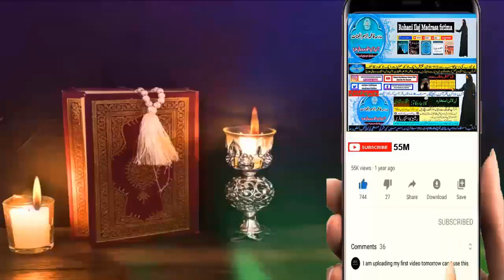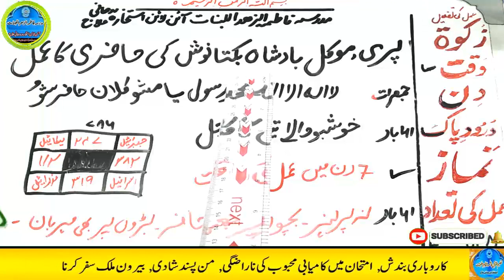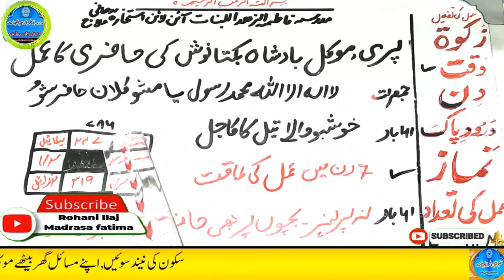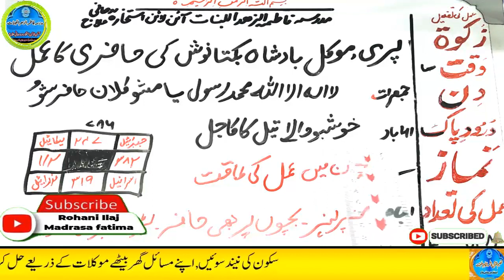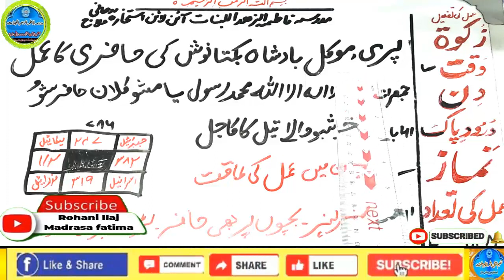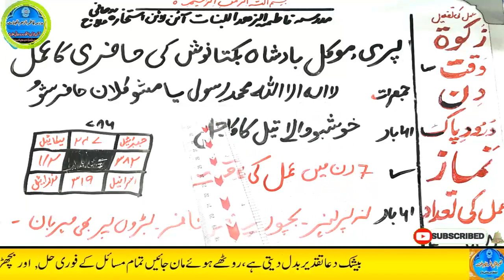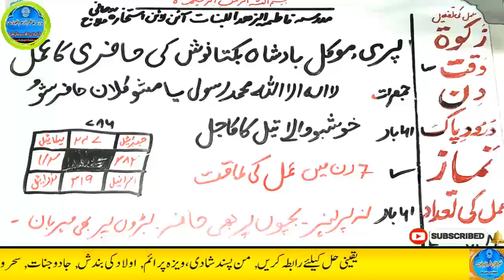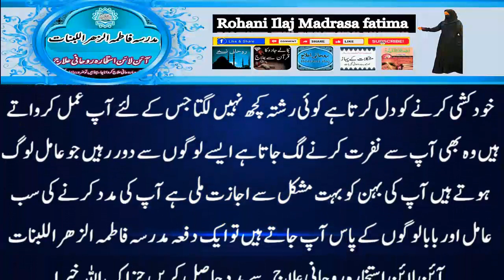Amir hone ka wazifa, daulat ka wazifa, rizq ka wazifa, wazifa for money, jab, pari, mokil ka amal